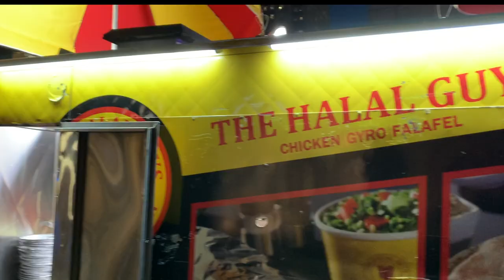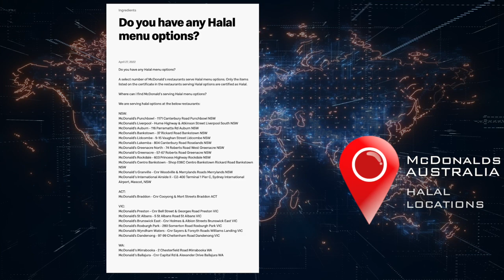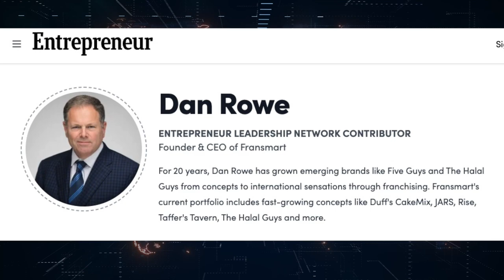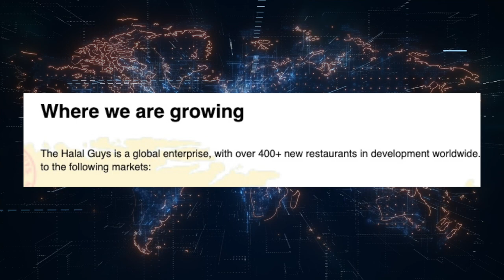How The Halal Guys Conquered America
The Halal Guys. The story of how a small cart from New York City became a nation-wide brand and a household name.

An American story. An American phenomenon. This is the original halal guys food cart, right in the heart of New York City. Famous all over America, this is where it started.